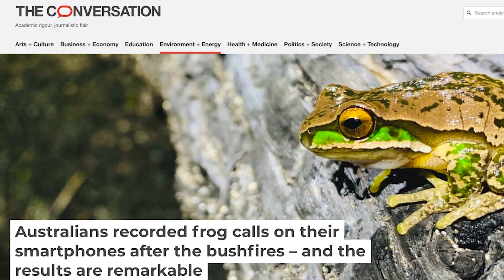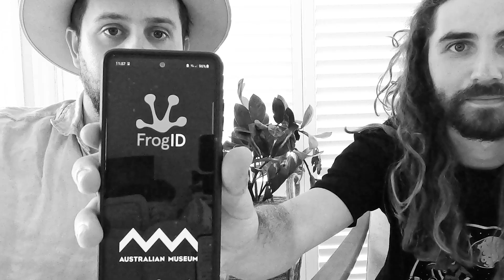Ep 10 - Kundagungan - Mountain Frog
Episode 10

New Frog Species found on this episode;

31. Philoria kundagungan // Red and Yellow Mountain Frog (HEARD)
32. Limnodynastes dumerilii dumerilii // Grey Pobblebonk

Art by Jase Harper -

Created by Cesar Puechmarin and Daniel McCawley